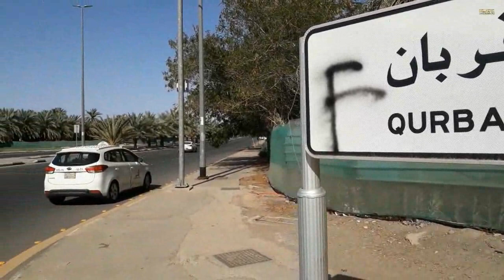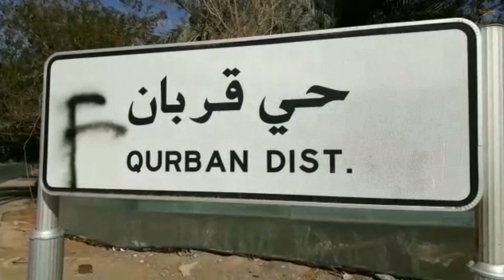Lembah Buth-haan, Debunya Pernah Digunakan Nabi ﷺ untuk Bertayammum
Assalaamu'alaikum Sobat RiseTAFDI. Wadi Buth-haan (وادي بطحان) adalah sebuah lembah di Madinah, yang berawal dari timur Quba menelusuri perkampungan Madinah dekat Mushalla hingga di barat Gunung Sala' dekat Masjid Al-Fath, kemudian terus hingga bertemu dengan Wadi al-'Aqiq di Ghabah yang menjadi pertemuan muara sungai-sungai.

Buth-haan memiliki tiga nama; di awal lembah dinamakan dengan Ummu 'Asyr, di tengah dinamakan Qurbaan, dan yang melewati Madinah disebut Abu Jiddah.

Saluran air Buth-haan telah ditutup beberapa tahun lalu, dimulai dari daerah Qurbaan. Banyak keutamaan dari aliran Lembah Buth-haan, seperti yang diriwayatkan oleh al-Bukhori:

إن بطحان على ترعة من ترع الجنة

“Sesungguhnya Buthhan berada di salah satu aliran – aliran air surga“ (HR. Al-Bukhori ).

Juga dari Sayyidah 'Aisyah, sebuah riwayat marfu' dikatakan: Buth-haan berada di atas sungai-sungai dari surga (Hadis Hasan). (Shahih al-Jami ash-Shaghir 7/3)

Dalam video ditayangkan sebuah situs tempat Nabi Muhammad Shollallohu 'Alaihi Wasallam mengambil debu untuk bertayammum. Dr. Hassan Sheikh Hussein Osman pertama kali mendengar informasi mengenai situs tersebut saat menyewa taksi untuk mengunjungi tempat-tempat bersejarah yang berbeda di Madinah al-Munawwaroh.

Dr. Hassan bertanya pada sang pengemudi mengenai identitas dirinya. Dijawab bahwa ia berasal dari suku Quraisy, keturunan kaum Muhaajiriin, yang 1400 tahun lalu ikut hijrah bersama Nabi dari Makkah ke Madinah.

Kemudian sang pengemudi membawa Dr. Hassan ke beberapa tempat yang belum pernah mereka ketahui sebelumnya, termasuk situs dimana baginda Nabi pernah bertayammum. Selamat menyaksikan. Semoga berkah dan manfaat

Wallohu a'lam

Allohumma Sholli 'ala Sayyidina Muhammadin wa 'ala Aalihi wa Shohbihi Ajma'iin. Aamiin